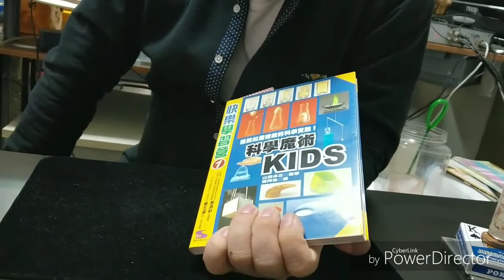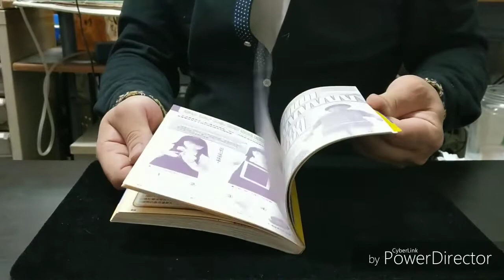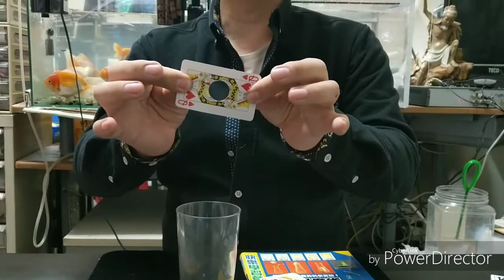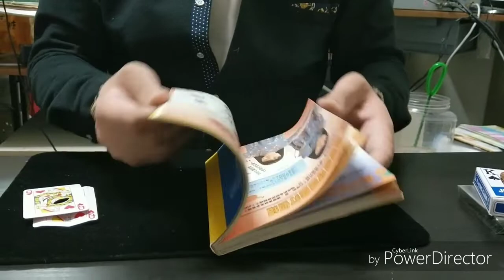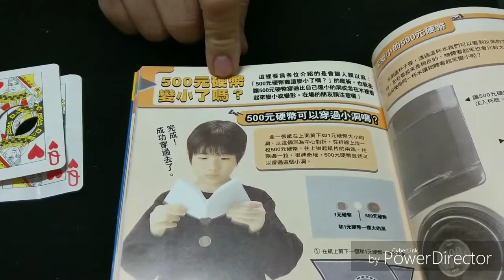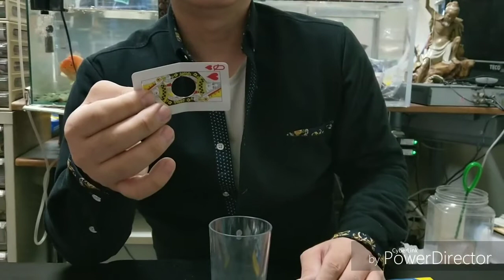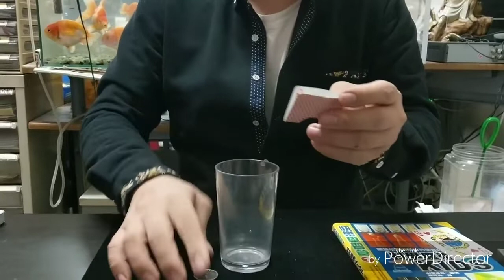魔術玩家 開箱送好禮 科學魔術書一本 (已開獎)魔術教學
魔術玩家 開箱有獎徵答送好禮 科學魔術書一本 (預定1月7日抽出一位幸運觀眾)

今天要來 開箱有獎徵答送好禮 科學魔術書一本。
在這個影片底下留言：魔術玩家四個字，以及正確答案。我將從最前面的有效15位留言者，抽出一位幸運觀眾。
註：必須在youtube的這個影片留言才算，臉書留言不算。
預定1月7日(一)開獎。

得獎者請主動私信魔術玩家.留收件人姓名.電話.地址